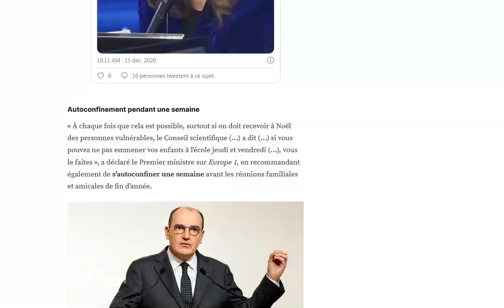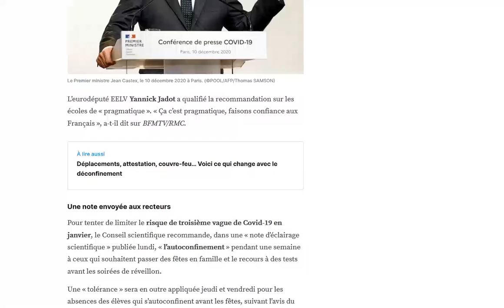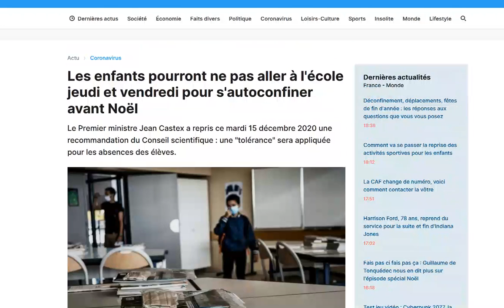Covid : L'état incite les élèves à ne pas aller en cours les jeudi 17 et vendredi 18 décembre 2020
Je pense que vous vous ferez une joie d'écouter l'état pour une fois ! :P